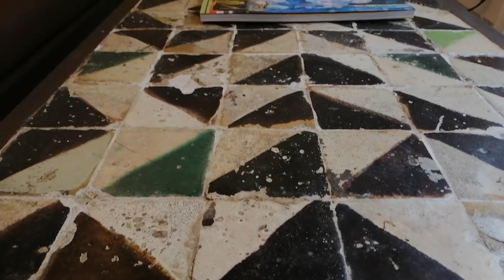Découverte de Dar Ben Gacem avec la Délégation de l'Union Européenne en Tunisie.